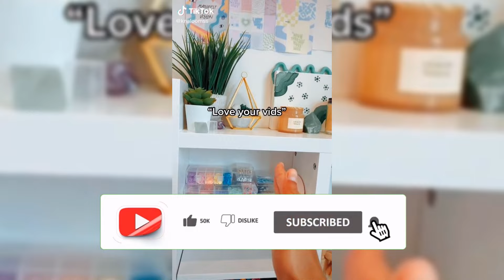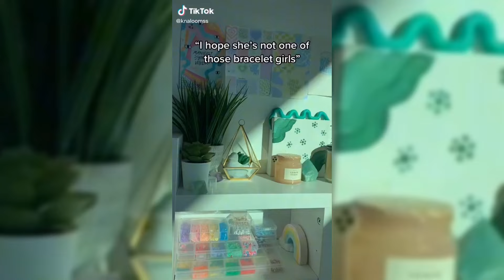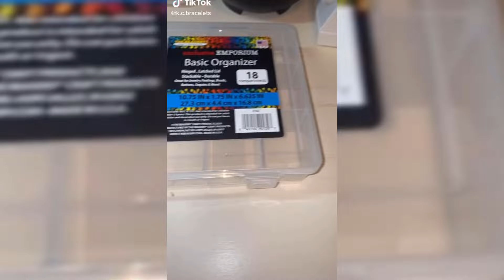🎀Clay Bead Bracelet TikTok Compilation ✨| Shorts & Reels Bracelet Edits | Bracelet Addicts #18